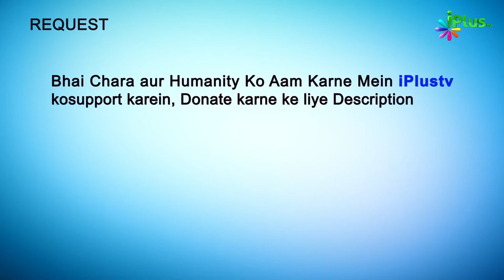Muskurakar Zindagi Guzarein मुस्कुराकर ज़िंदगी गुज़ारें | Ek Nasihat 69 | Shaikh Sanaullah Madani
- Muskurakar Zindagi Guzarein मुस्कुराकर ज़िंदगी गुज़ारें | Ek Nasihat 69 | Shaikh Sanaullah Madani | iPlus TV